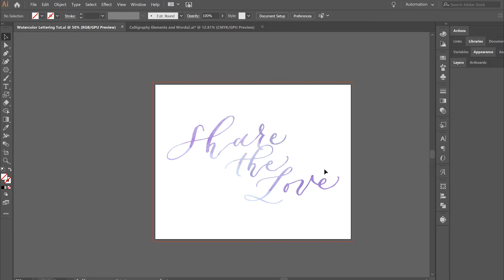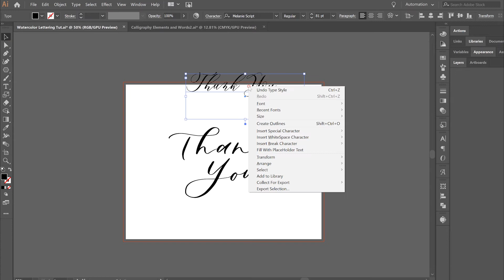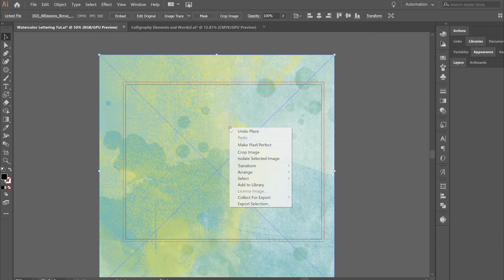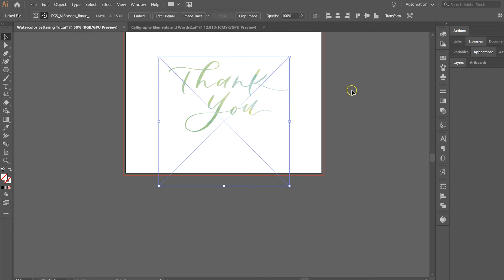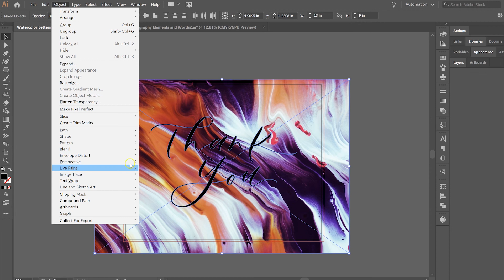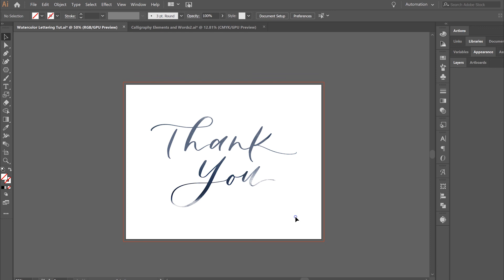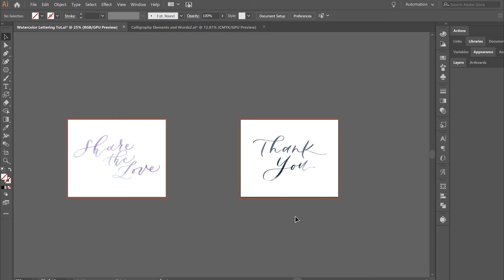Watercolor Lettering | Create an Easy Digital Watercolor Lettering Effect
In just a few minutes, create a watercolor lettering effect! You can
use this watercolor lettering tutorial with your own hand-lettering, or even use a font if calligraphy isn't your specialty! All you need is Adobe Illustrator and a watercolor background (scan in your own or purchase from our favorite source below). We used Adobe Illustrator to create this beautiful watercolor hand-lettered effect on the computer with our dip-pen modern calligraphy! This watercolor hand-lettering tutorial for beginners will show you how to letter using just your computer and your favorite hand-lettered fonts.